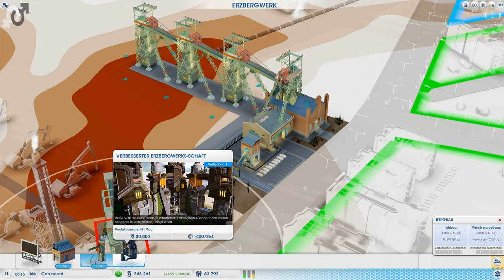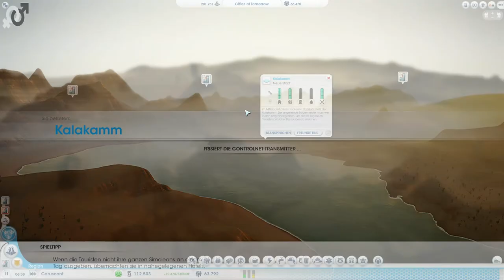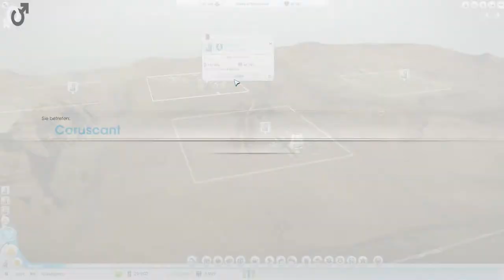Let's Play SimCity: Städte der Zukunft #123 [Deutsch] [HD] - Wir brauchen Control Net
Kommentiertes Gameplay von Er und Sie (2013).

Hardware
► Amd Phenom 2 X4 965
► AS Rock 970 Extreme 4
► 8192 DDR 3 Ram